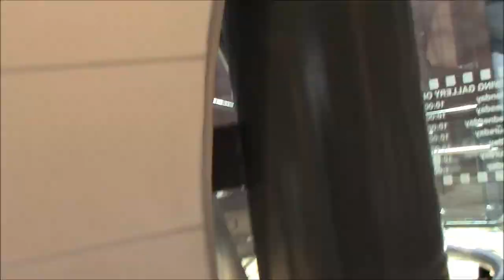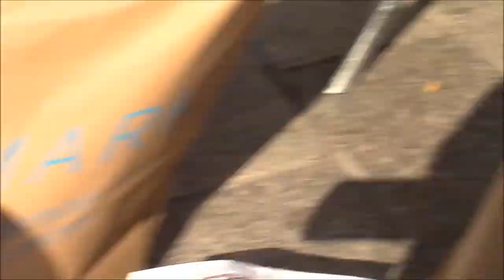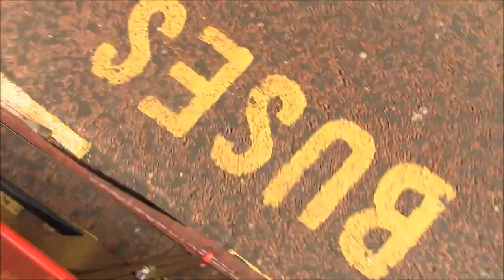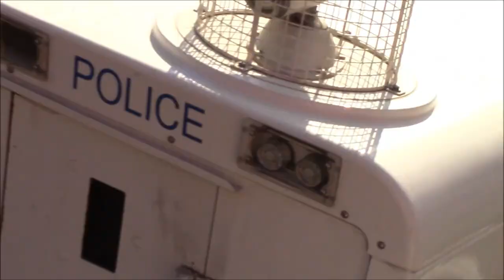Short Trip To Belfast (part 2)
And if you want to know how to edit with Sony Vegas Pro 11.0 check out my friend Rhys's channel